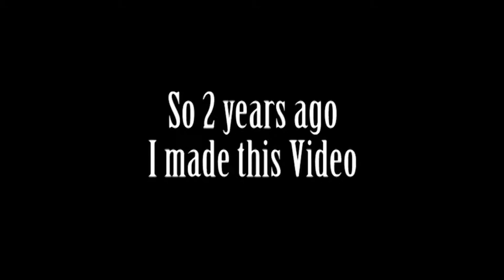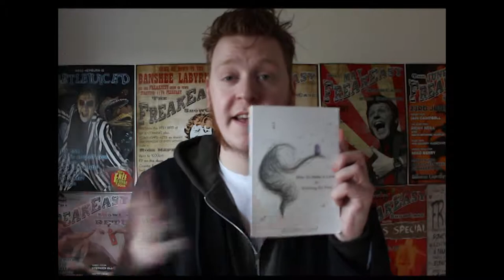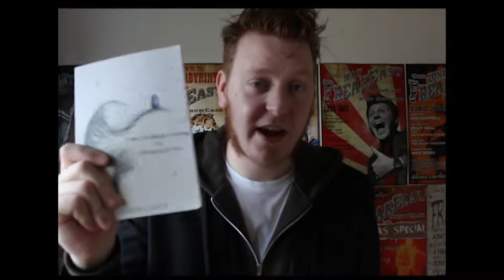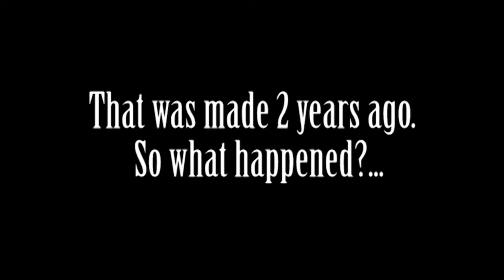The Lost Vlog of 2017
I made this vlog in 2017 when i was still opptimistic about what i was going to achieve as a self employed comedian. In the follow up to this video i'll explain what happened.